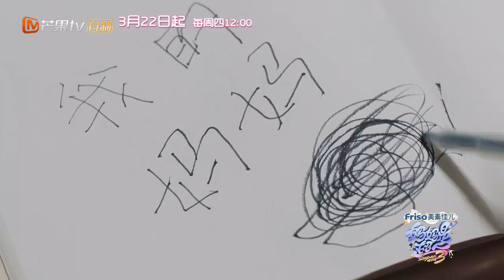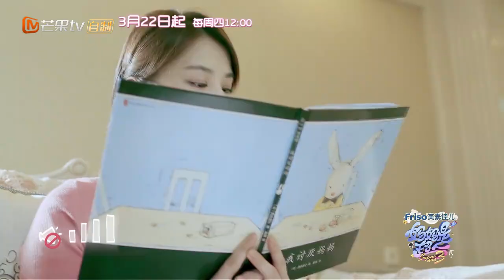《妈妈是超人3》黄圣依篇：儿子安迪眼中的“黑洞妈妈”黄圣依 Super Mom S03【湖南卫视官方频道】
《妈妈是超人》第三季3月回归！敬请期待

《妈妈是超人》第三季是芒果TV重磅自制的明星育儿观察类真人秀节目。节目集结了不同类型、个性和背景的明星妈妈，她们将在节目中展示最原汁原味的家庭生活和最真性情的育儿经历。